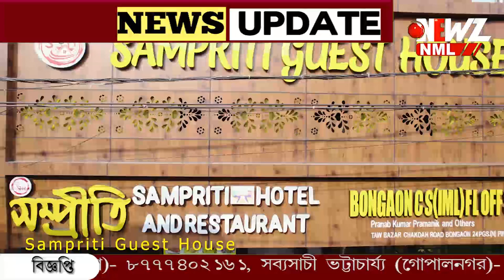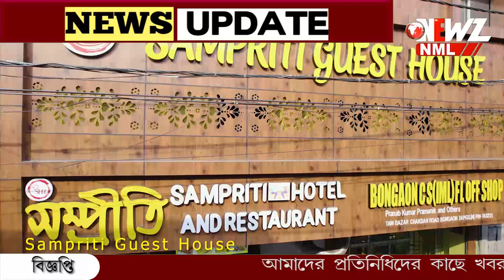মহিলা সাংসদের শতাংশের নিরিখে দেশে প্রথম তৃণমূল।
মহিলা সাংসদের শতাংশের নিরিখে দেশে প্রথম তৃণমূল। বাংলার জয়ী ২৯ টি আসনে ১১ জন মহিলা।